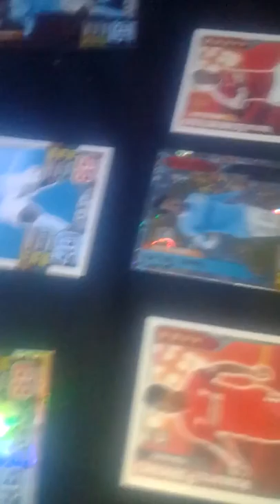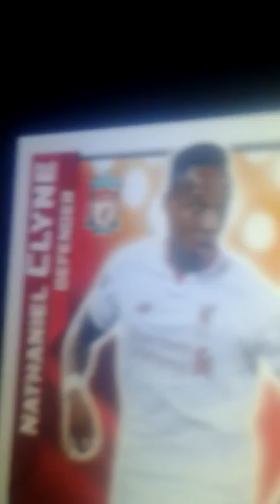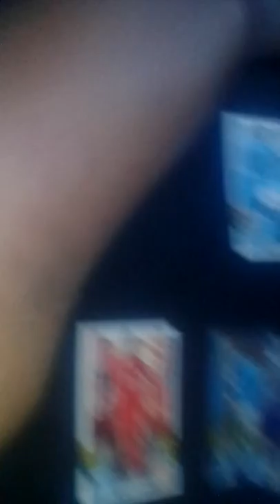My new banter FC team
Banter FC army